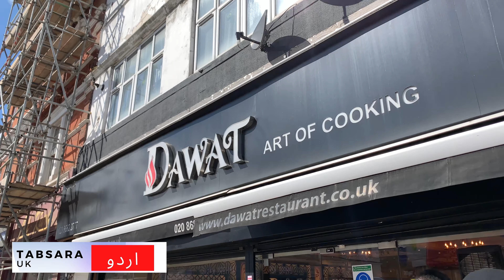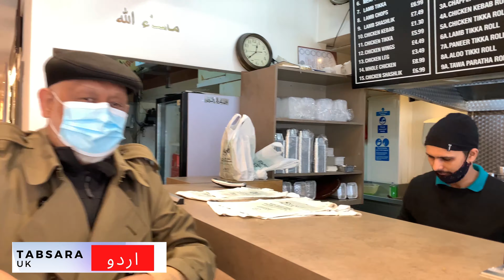BBQ Grill from DAWAT Tooting London l Pakistani Indian Halal Restaurant l Take-away Food Review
In this episode, we are doing TABSARA on Mix GRILL Take away from DAWAT Restaurant .

Please let us know your own experience in Mix Grill Take Away from DAWAT Tooting London in England UK.

Mobile Stand/ Gimbal Used in this video can be found

TABSARA UK is an Urdu Channel for audience living in UK & EU Countries who prefer to know anything and everything in Urdu language.